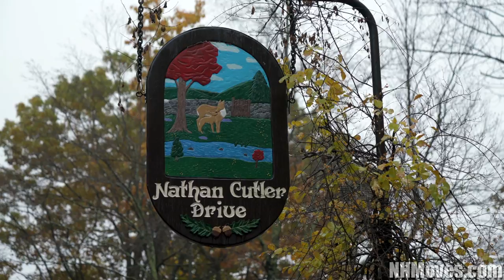Video of 28 Nathan Cutler Drive | Bedford, New Hampshire real estate & homes by Marianna VIs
- A truly peaceful private property that adjoins VAN LOAN PRESERVE (where you can hike, snow shoe, cross-country ski or go bird watching, OUT YOUR BACK DOOR). YOU''RE SURROUNDED by NATURE and every season is beautiful at 28 Nathan Cutler Drive; CUTLER FARMS is a wonderful established cul-de-sac neighborhood located minutes from Wallace Road/101 and Riddle Brook Elementary School. HOME FEATURES: From the foyer view the 2 stories above where you can easily have the extended family over for the holidays (3 bedrooms and 2 dens/bedrooms on the 3rd floor. or use those as the TEEN suite). The kitchen is the center of the home and is conveniently located near the mudroom and garage, and has a new refrigerator and dishwasher. TWO woodburning fireplaces - one in the family room off the kitchen and one in the ENTERTAINING SIZED 22 x 15 living room. The BEDROOMS have fantastic storage/closets/built-ins and the bathrooms have been updated to include granite surfaces. EXTERIOR: NEW landscaping including tree removal to create a yard and lots of sunlight, plus 120 truckloads of soil to create a PLAYBALL backyard (see photos and video). Great basement that can be finished if desired. The MUST HAVE oversized screened-in porch and 20 x 16 maintenance free deck are ideal for entertaining. TOP Bedford SCHOOLS. See VIDEO tour. It''s a great buy. PRICED to SELL.